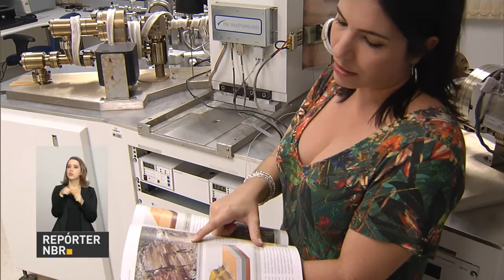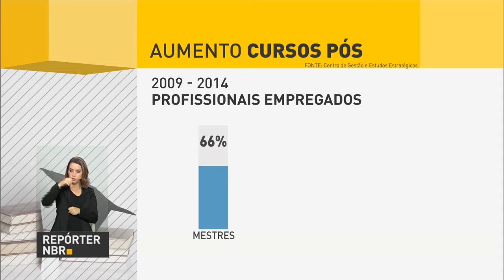Balança comercial registra superávit de US$ 1,4 bilhão nas duas primeiras semanas de julho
REPÓRTER NBR 16H - 11.07.16: Balança comercial brasileira registrou superávit de US$ 1,488 nas duas primeiras semanas de julho. Veja também: expectativa de inflação para 2016 sofreu ligeira queda. E mais: Michel Temer faz reunião para tratar de assuntos da educação.